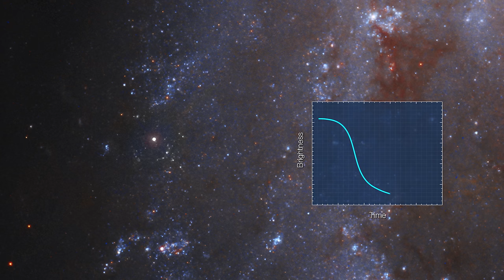Time-Lapse of Supernova in NGC 2525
This video shows a unique time-lapse of the supernova in galaxy NGC 2525. The supernova is captured by Hubble in exquisite detail within this galaxy in the lower left portion of the frame. It appears as a very bright star located on the outer edge of one of its beautiful swirling spiral arms. This new and unique time-lapse of Hubble images shows the once bright supernova initially outshining the brightest stars in the galaxy, before fading into obscurity during the telescope’s observations. This time-lapse consists of observations taken over the course of one year, from February 2018 to February 2019.

NGC 2525 is located nearly 70 million light-years from Earth and is part of the constellation of Puppis in the southern hemisphere. Hubble captured this series of images of NGC2525 in 2018 as part of one of its major investigations; measuring the expansion rate of the Universe, which can help answer fundamental questions about our Universe’s very nature.

Credit:
ESA/Hubble & NASA, M. Kornmesser, M. Zamani, A. Riess and the SH0ES team